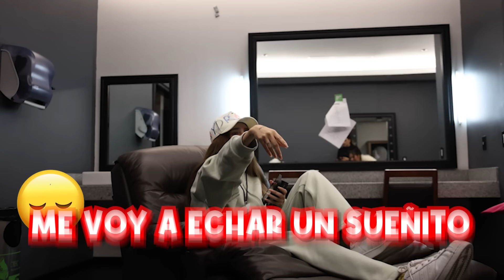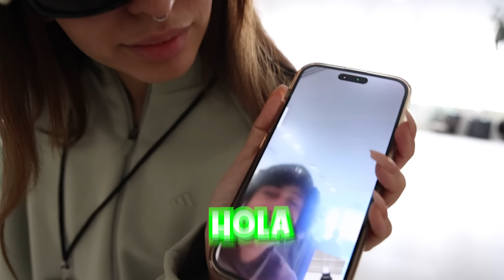TODO SOBRE LOS MTV MIAW 2023 | Domelipa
BUENAS!!! Bienvenidxs a mi canal

Gracias!!!